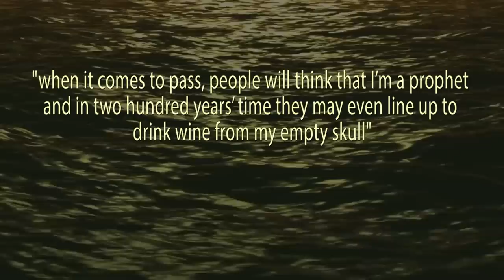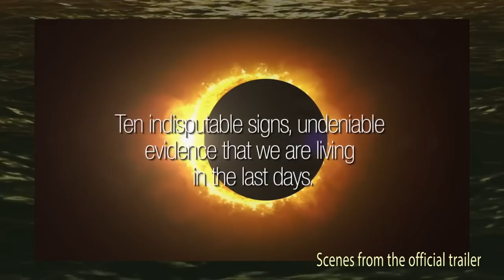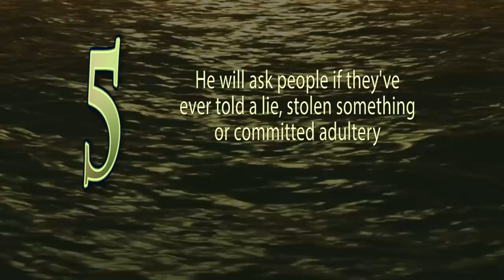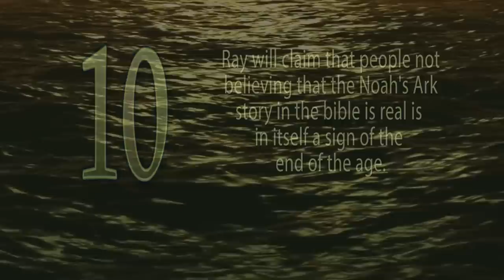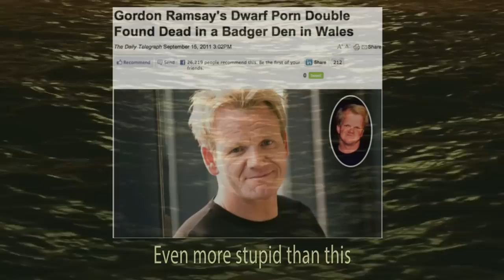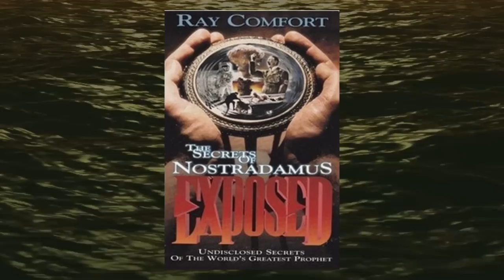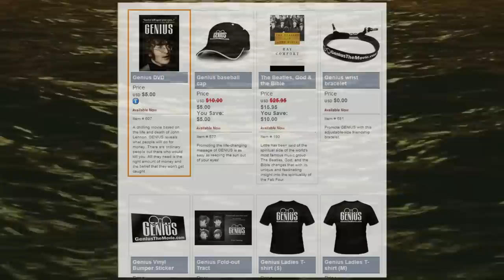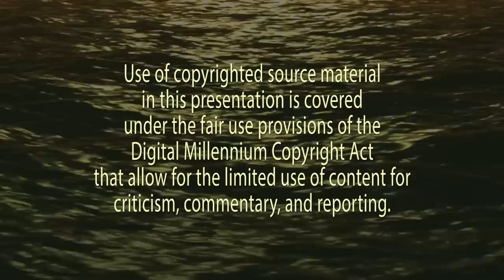Noah: Signs of the Means to an End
Later this year, in April, Paramount are all set to release their latest big budget extravaganza which is a biblical epic all about Noah with Russell Crowe staring in the title role. As it turns out, they aren't the only ones who will be doing this. Living Waters Publications will also be releasing a movie about Noah starring a bearded New Zealander but their film will be staring Ray Comfort which means that it's probably going to be shite.

How shite? Who knows but that's not going to stop me from being the first to review it, even if that means I'm reviewing it BEFORE Ray has finished making it.

That's correct, you read that right. This is a review of a film that hasn't been finished yet, let alone released to the public but stick with me.

You see Ray's Noah movie is all about the ten end times signs and in his new movie he's promising to tell us what these ten signs are. Well if Ray can be a prophet, so can I, so in this video I not only set out what I believe to be ten entirely accurate predictions about Ray's new movie, I also refute the ten signs that Ray is going to talk about because as it turns out, I was lucky enough to receive a revelation about them from a very unexpected source.

Am I just making all of this up or am I right on the money? I'll leave that to you to decide. Either way, we'll find out for sure in a few weeks when Ray finally releases his new movie.

Links to content mentioned in this video

A video about predictions made by Nostradamus that may be of more use to future viewers than the producers could have known:

Music
"Furious Angels"
Rob Dougan

P.S. - If you want to know if the quote I used at the beginning is real or not then, it's worth watching right until the very end (17:40)

Use of copyrighted material owned by Living Waters, among others, is protected by fair use provisions found in both US and UK copyright law that allows content to be used for review and commentary. DVD movie trailer content and website graphics is provided by Living Waters for promotional purposes, Content from actual film has been stripped of all audio and is used only to illustrate type of content that is expected to be found in the film and how it differs from the trailer. Titles and opening scenes, are original and are not taken from the original presentation being reviewed and any similarity is entirely coincidental